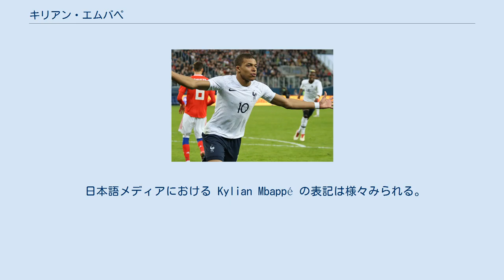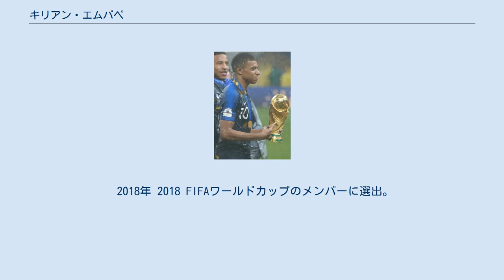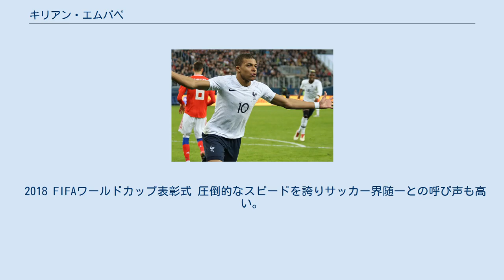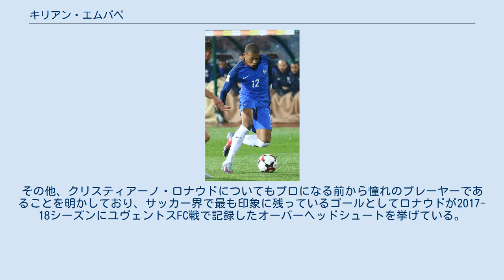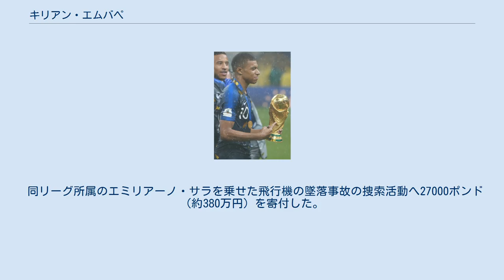キリアン・エムバペ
キリアン・サンミ・エムバペ・ロタン（Kylian Sanmi Mbappé Lottin、 1998年12月20日 - ）は、フランス・セーヌ＝サン＝ドニ県ボンディ出身のサッカー選手。
リーグ・アン・パリ・サンジェルマンFC所属。
 日本語メディアにおける Kylian Mbappé の表記は様々みられる。
名の Kylian（フランス語発音: [kiljan] キリヤン）は、「キリアン」と日本語表記されることがほとんどである。
その一方で姓の Mbappé（フランス語発音: [(ə)mbape] ） の日本語表記は統一されていない。
それはまず、当人の祖先の出身地のカメルーンの言語の発音と、当人の出生地のフランス語の発音との対立があるという。
結果、「エムバペ」「ムバペ」「ンバペ」「エンバペ」「ムバッペ」など、多様なカタカナ表記がある。
本人は「ムバッペ」「エムバペ」「エンバペ」の中では「エンバペ」が最も近いとしている。
 1998年12月20日にカメルーンのドゥアラ出身の父ウィルフリートとアルジェリア系フランス人の母でハンドボールの選手のファイザラマールの間にパリ19区で誕生。
 少年時代にかつてティエリ・アンリやニコラ・アネルカなどを輩出したフランス一の育成の名門、クレールフォンテーヌ国立研究所に入学、その頃から才能は知れ渡っており、2012年にはレアル・マドリードがエムバペを練習に招待している。
 2013年からモナコのユースチームに所属し、2015年12月2日のカーン戦にてファビオ・コエントランとの交代途中出場でプロデビューを果たした。
2016年2月20日、トロワ戦にて17歳と26日でプロ初得点を記録した。
ディエン・アンリの記録を抜いてモナコでの最年少得点記録となった。
 2016-17シーズン、クープ・ドゥ・フランスのラウンド16・スタッド・レンヌ戦ではモナコの選手として1997年のソニー・アンデルソン以来となるハットトリックを達成した。
2017年2月11日、第25節のメス戦ではリーグ史上2人目の若さでハットトリックを達成した。
3月15日、UEFAチャンピオンズリーグ・決勝トーナメント1回戦のマンチェスター・シティ戦では1stレグに続いて得点をしてベスト8進出に貢献した。
3月19日、第30節のカーン戦では2得点を決めて4連勝に貢献。
4月12日のチャンピオンズリーグ準々決勝のボルシア・ドルトムント戦のアウェーでの第1戦で先制弾を含む2ゴールを挙げた。
これによりチャンピオンズリーグ決勝トーナメントにおける1試合複数得点の最年少記録を18歳と113日に更新した。
ホームでの第2戦でも先制ゴールを挙げ、モナコの2003-04シーズン以来の準決勝進出に貢献した。
UEFAチャンピオンズリーグ準決勝のユヴェントス戦ではトータルスコア1-4でチームは敗退したものの、5月9日に行われたアウェーでの第2戦でジャンルイジ・ブッフォンからチーム唯一となるゴールを挙げた。
5月17日の第37節・サンテティエンヌ戦では決勝点となる先制点を挙げ、モナコに17季ぶりとなるリーグタイトルをもたらした。
 2017年8月31日、パリ・サンジェルマンへ2018年6月30日までの買取オプション付きレンタルで移籍で加入することが発表された。
オプションを行使することにより、2022年までの契約となる。
年俸は2017-18シーズンはモナコ時代と同じ（リーグ・アンの最低保障年俸）となる。
9月8日、移籍後初戦となるメス戦で先発フル出場し、初ゴールを含む1ゴール1アシストで勝利に貢献した。
10月29日、UEFAチャンピオンズリーグ第3節のRSCアンデルレヒト戦でも得点を決めて、10代におけるCL最多得点を更新した。
12月6日、UEFAチャンピオンズリーグ第6節のバイエルン・ミュンヘン戦で2点ビハインドで迎えた50分、エディンソン・カバーニのパスに反応し、ヘディングでCL通算10ゴール目を挙げた。
18歳11ヶ月での二桁到達は史上最年少となった。
 2018-19シーズンから背番号を29番からルーカス・モウラの移籍で空き番号と...